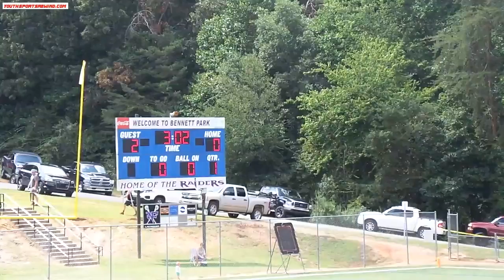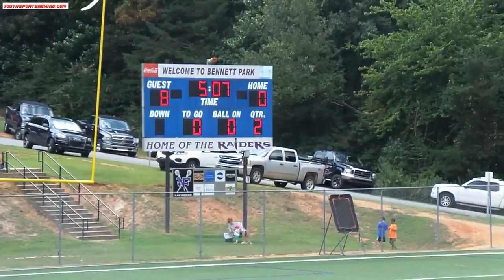Coach Bennett 5th Grade NAFL Bears vs. Ferrer